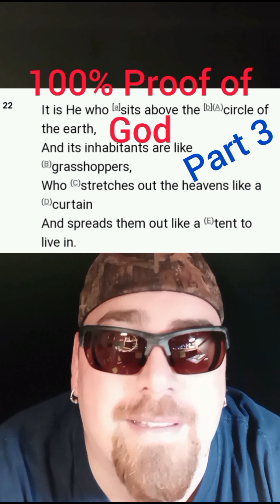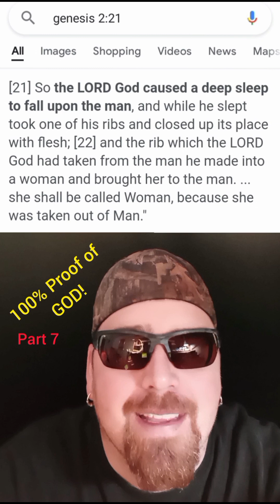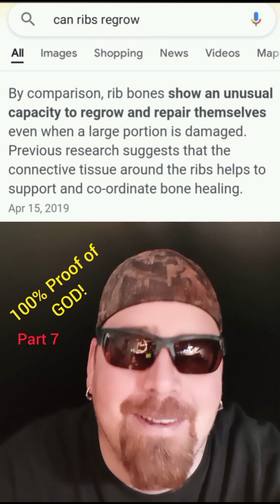Faith Building! Proof of GOD!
Faith Building video on Proof of GOD! More coming! Watch to strengthen your faith! GOD is real JESUS loves you!